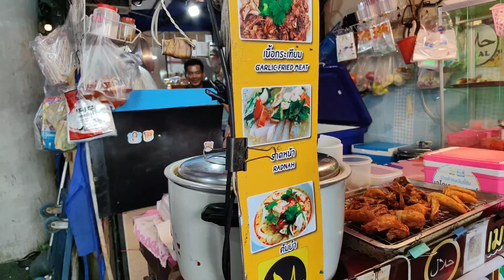Train station banyak pilihan makanan halal